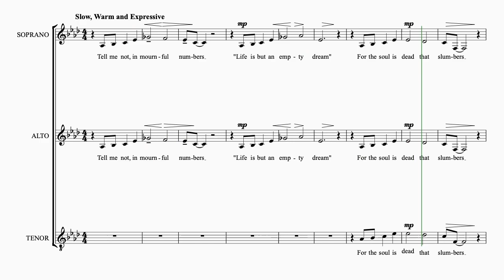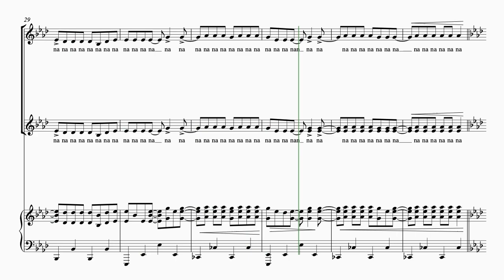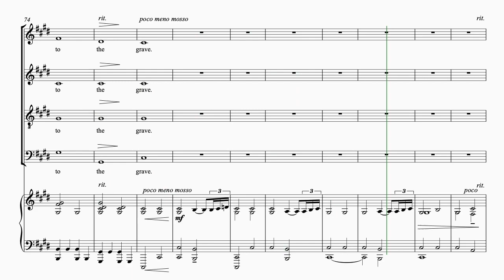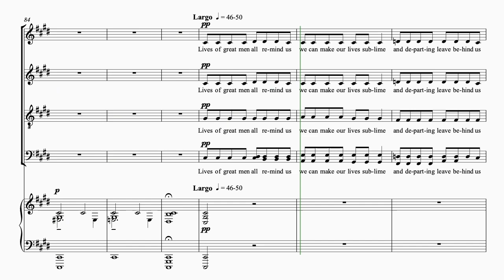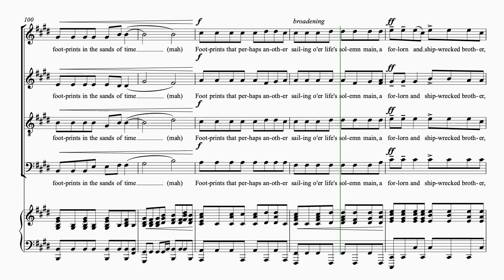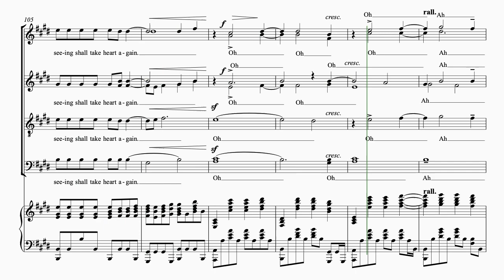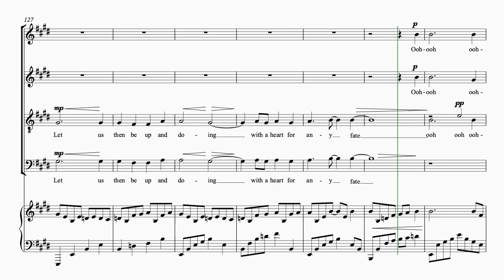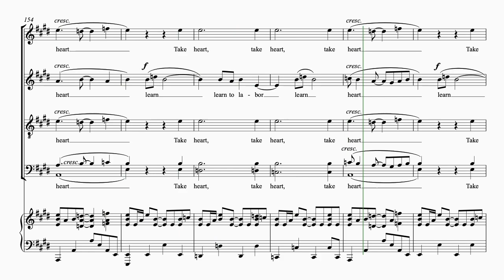Psalm of Life by Joshua Rist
Originally premiered by Dr. Steven Zielke and the 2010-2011 Oregon State University Chamber Choir at the Henan Art Centre in Zhengzhou, China.

The piece was revised many times, once upon returning from tour, again in 2014 for the Hermiston High School Chamber Choir, and finally revised to this version in 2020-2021. Demo recording provided by Matthew Curtis and his team at choraltracks.com

What The Heart Of The Young Man Said To The Psalmist.

Be not like dumb, driven cattle!

   Heart within, and God o’erhead!

   Seeing, shall take heart again.

*These stanzas were not included in this setting of the text.